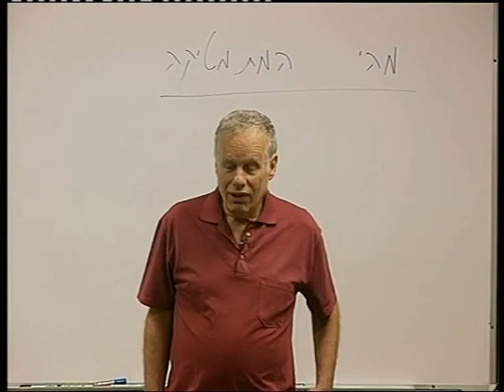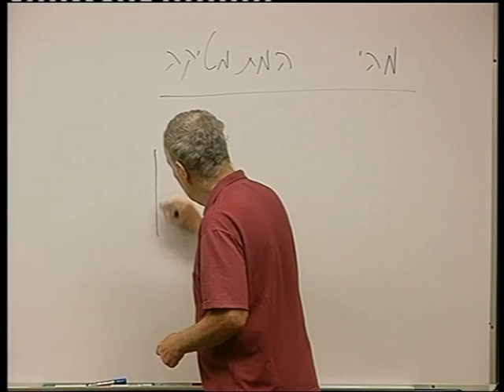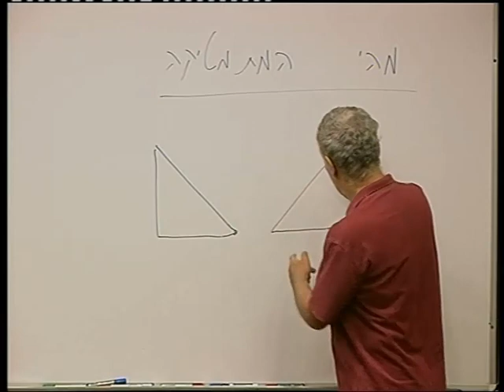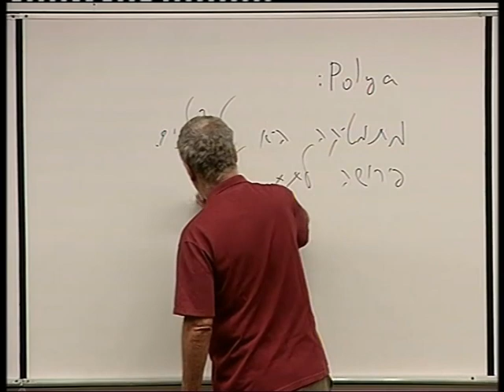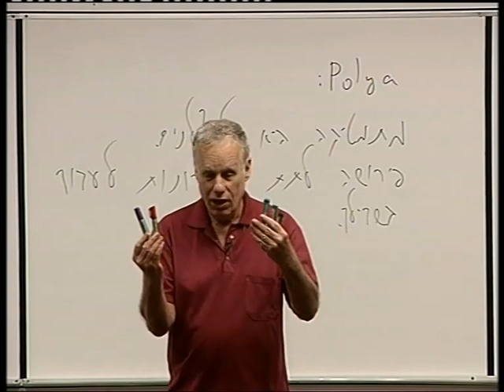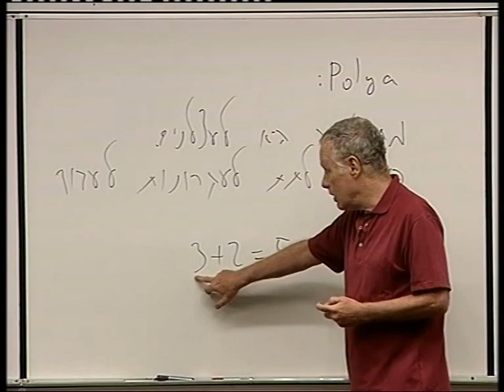מבוא - חשבון בסיסי וטכניקה אלגברית - 1 - מהי המתמטיקה?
זהו קליפ 1 של פרק 1 מתוך קורס ההכנה במתמטיקה של הטכניון. מרצה: פרופ' רון אהרוני.